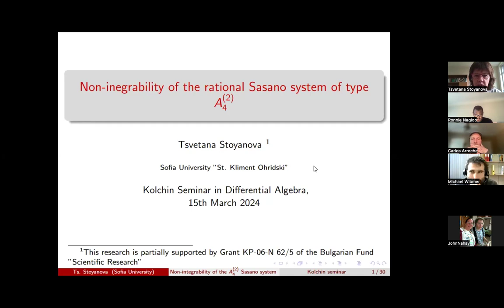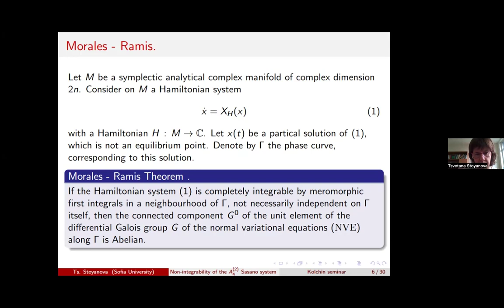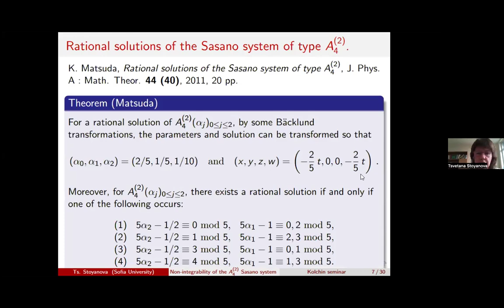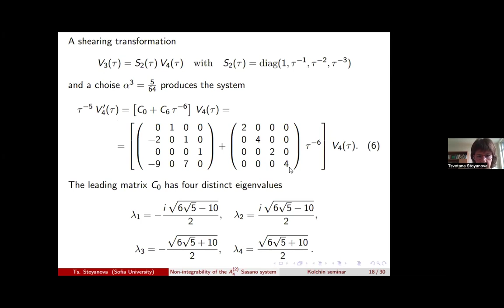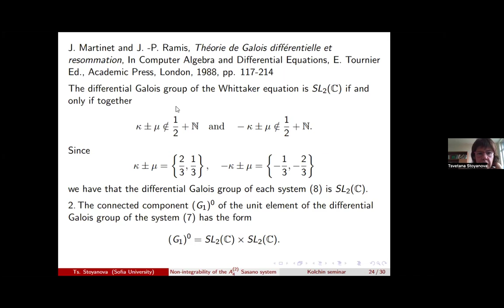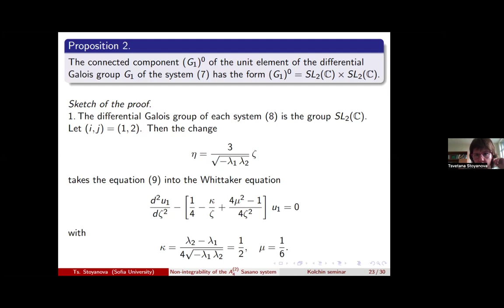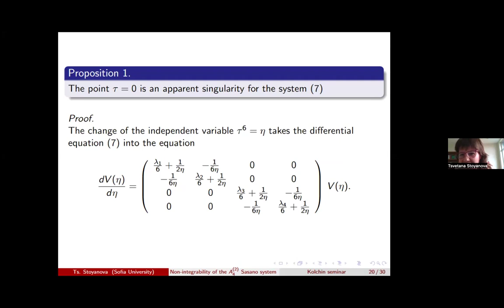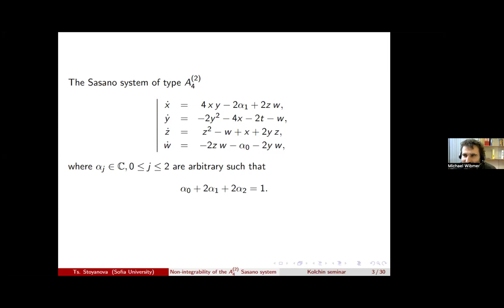Tsvetana Stoyanova, Sofia University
March 15, Tsvetana Stoyanova, Sofia University

Non-integrability of the rational Sasano system of type A^(2)_4